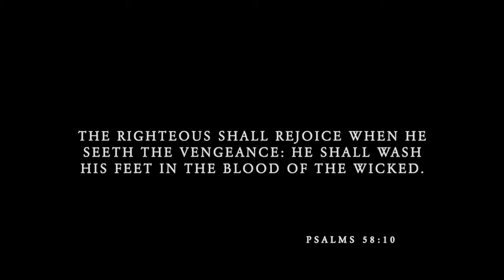Episode Online: Avenging Angels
These works, by Pat Byers, are part of the UNB Permanent Collection.